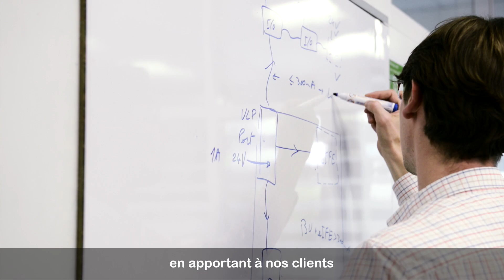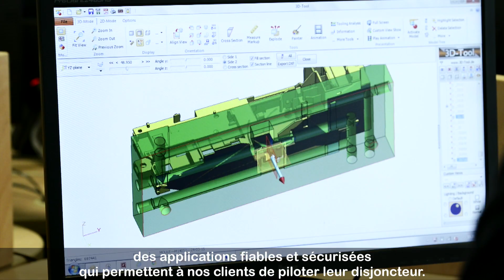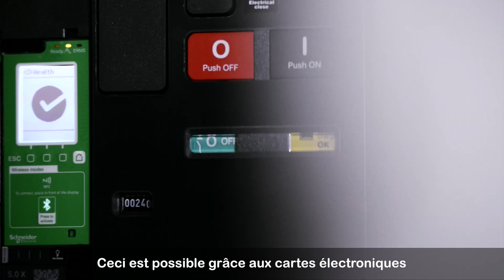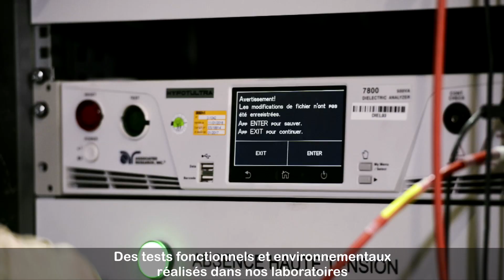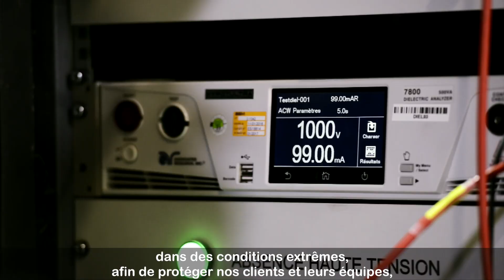Masterpact MTZ, Powered by us!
Discover the people who have created the new Masterpact MTZ.